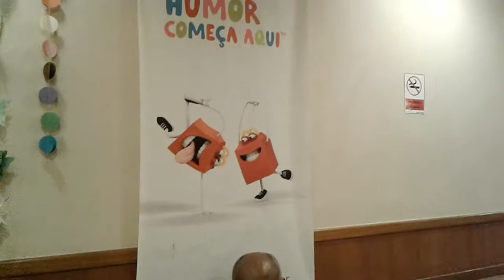FALORETTIFERNANDO. POUTPORRI DE SAMBAS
No MAC DONLD'S do Largo do Machado músicos de muita competência tocaram sambas incluindo os de PAULINHO DA VIOLA. Às segundas feiras das 15 às 18h quinzenalmente se reúnem cantores e violinistas . ENTRADA FRANCA. VENHA PARTICIPAR!